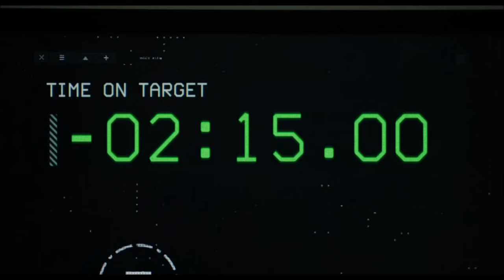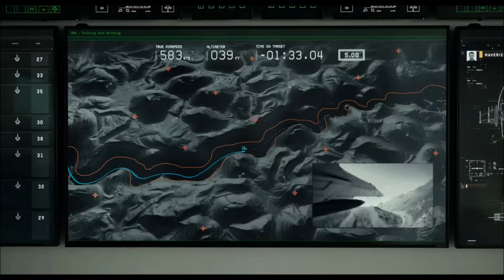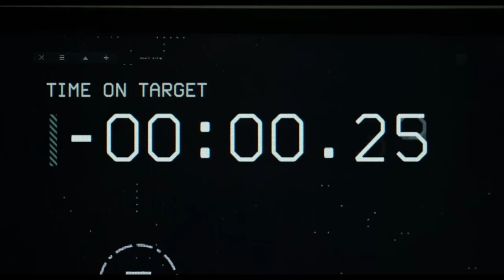Top Gun: Maverick Test Run Scene - Energy Cross (remix) music starts at 15 second mark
The classic Tom Cruise test scene from the 2022 film Top Gun: Maverick set to the music of Dmitro Khatskevych's - Energy Cross

This video is more a showcase of the music than the video, but together gives me goose bumps. YMMV 🤷🏻‍♂️

for putting the idea into my head.

I didn't put much effort into synchronising the music with the video, or balancing the sound volumes out all that much, as I do not make videos for a living, so it is what it is.

Hope somebody enjoys it?